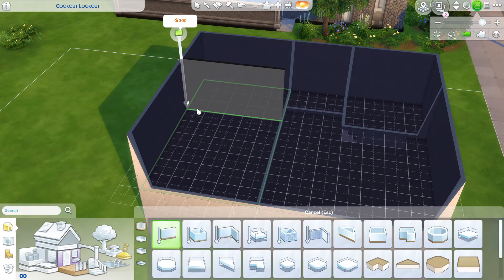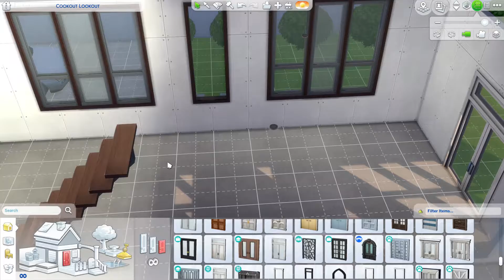small modern house// the sims 4 speedbuild//no cc//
Hi, This is my latest built. ita a modern house it has 5 bedrooms and 3 bathrooms. is has some nice stairs that you can look down on the below level. The house is mostly basegame but you have to at some thing if you dont have all the packs. (I didn't use much packs). You can download it on my origin: simelon44

socials:
orgin: simelon44